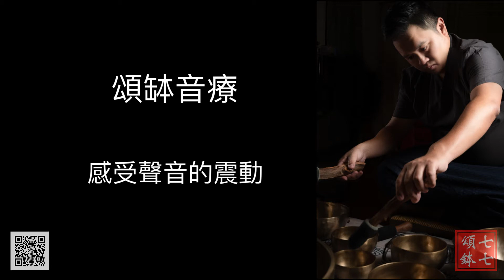頌缽音療（singing bowl）序篇，建議戴耳機聽效果會更好。靜心、冥想、好的開始。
來自尼泊爾的聲音《頌缽療癒》，藉由頌缽（singing bowl）可以幫助身體正負能量重新調整，平衡喚醒人體的七個脈輪運作，啟動身體的自癒能力。

頌缽又稱作喜馬拉雅缽（Himalaya bowl）或藏缽（Tibetan bowl）。亞洲使用頌缽的紀錄可追溯至3000年前的銅器時代，今天頌缽在全世界普遍被運用在冥想、音樂、放鬆、個人身心調養和宗教儀式中，腫瘤學家、心理治療師、按摩師以及瑜珈練習者也很喜愛頌缽獨特的療癒效果。